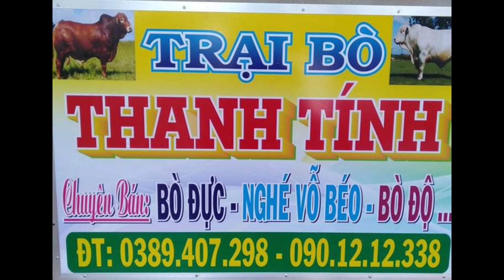6/5/2022. BÒ VIP VỀ ĐẦY TRẠI. 0901212338-00389047298